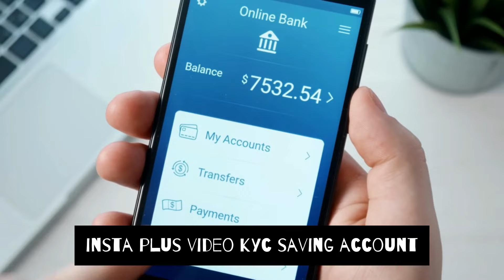Types of Savings Accounts in SBI Bank - कौन सा अकाउंट खुलवाएं ?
Types of Savings Accounts in SBI Bank